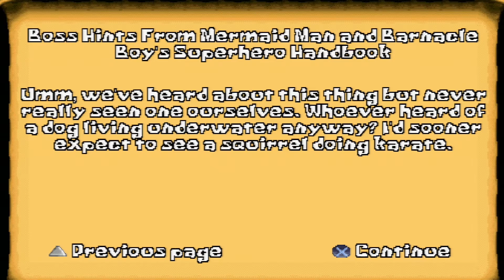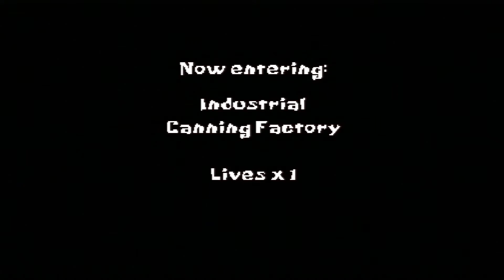SpongeBob SquarePants SuperSponge Walkthrough Final Part 20 - Canning Factory (PS1) (No Commentary)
SpongeBob SquarePants - SuperSponge walkthrough (final) part 20 for the PS1 (no commentary).

Chapter 5-4: Canning Factory (Industrial)

SpongeBob SquarePants SuperSponge is a game for Playstation 1 and Game Boy Advance. SpongeBob wants to give Patrick the best Birthday gift ever so he tries to get an autographed photo from their favorite superheroes Barnacle Boy and Mermaid Man. In order to get the photo, Spongebob must complete challenges for the two superheroes.